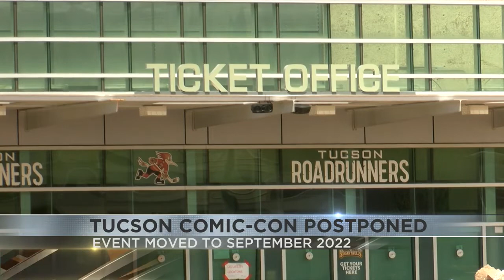Tucson Comic-Con postponed to September 2022